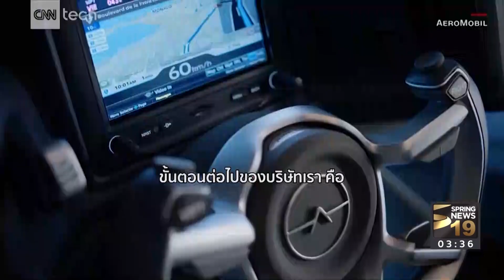“รถยนต์บินได้” รุ่นแรกเตรียมวางตลาดปี 2020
INTERNATIONAL NEWS ROOM – บริษัทเทคโนโลยีของ “สโลวาเกีย” กำลังเดินหน้าพัฒนา รถยนต์บินได้ ซึ่งสามารถแปรสภาพจากรถยนต์ไปสู่เครื่องบินภายในเวลาน้อยกว่า 3 นาที โดยรถยนต์บินได้รุ่นแรกจะวางตลาดในปี 2020 (พ.ศ. 2563) หรืออีก 3 ปีข้างหน้า